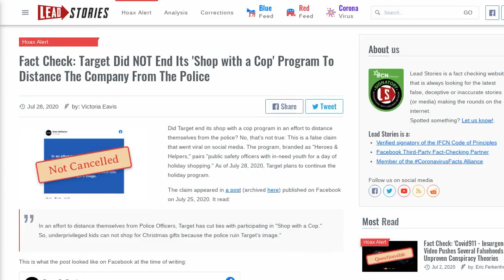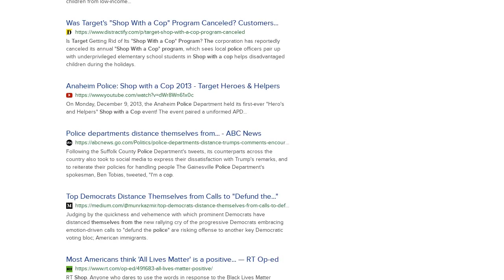Fact Check: Target Did NOT End Its 'Shop with a Cop' Program To Distance The Company From The Police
Did Target end its shop with a cop program in an effort to distance themselves from the police? No, that's not true: This is a false claim that went viral on social media. The program, branded as "Heroes &amp; Helpers," pairs "public safety officers with in-need youth for a day of holiday shopping." As of July 28, 2020, Target plans to continue the holiday program.